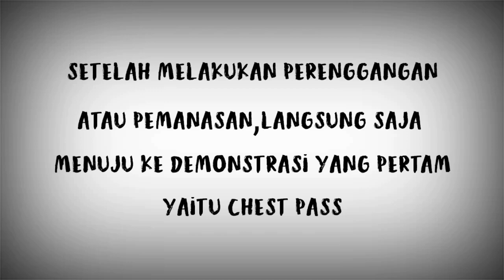Belajar Pasing Basket || Chest Pass & Overhead Pass